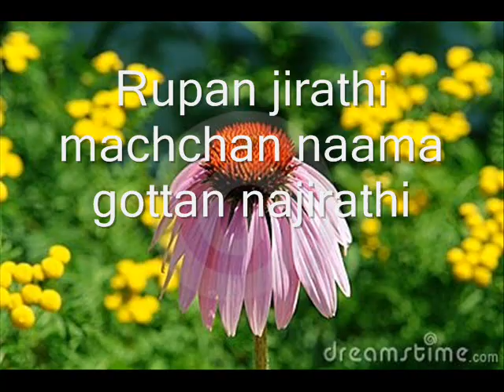asokaaspuwa 2 imihiri suwanda-sunil santha.wmv